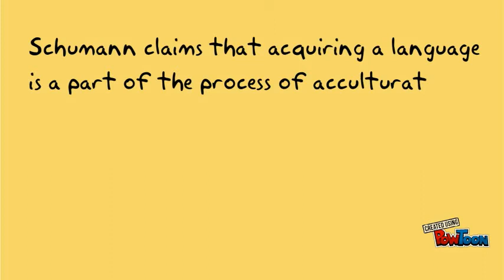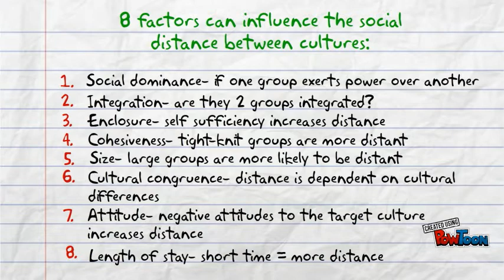Schumman's Acculturation Model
Language acquisition theory including social and psychological factors affecting language acquistion-- Created using PowToon -- Free sign up -- Create animated videos and animated presentations for free.  PowToon is a free tool that allows you to develop cool animated clips and animated presentations for your website, office meeting, sales pitch, nonprofit fundraiser, product launch, video resume, or anything else you could use an animated explainer video. PowToon's animation templates help you create animated presentations and animated explainer videos from scratch.  Anyone can produce awesome animations quickly with PowToon, without the cost or hassle other professional animation services require.